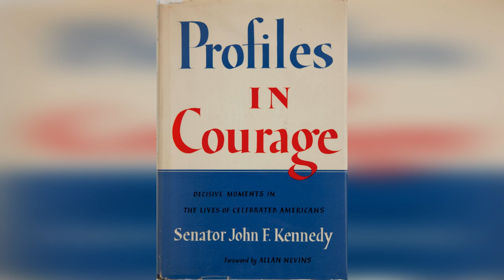10 Jaw-Dropping Facts About JFK You Didn't Know!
This video is dedicated to the most interesting facts from the life of one of the most popular personalities in America - John F. Kennedy.
We are sure that few people know such aspects of his life!